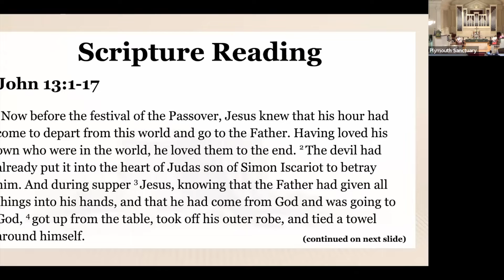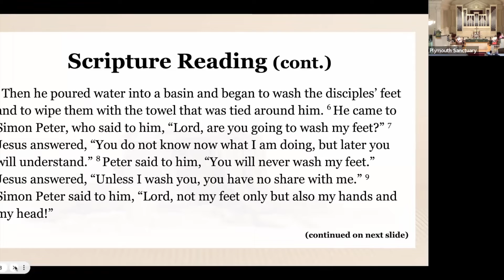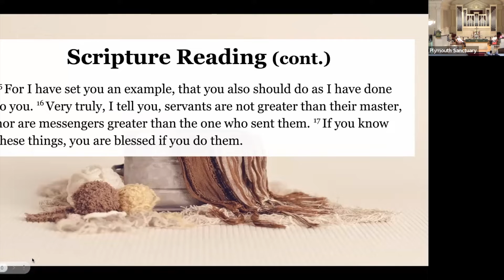"Welcome to...Service"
On September 18, Jonathan Wisdom, the new Student Seminarian at Plymouth Church, delivered a sermon on service based on John 13:1-17, in which Jesus chooses to humbly wash his disciples' feet. How often do we choose to live in service of others, and not ourselves?